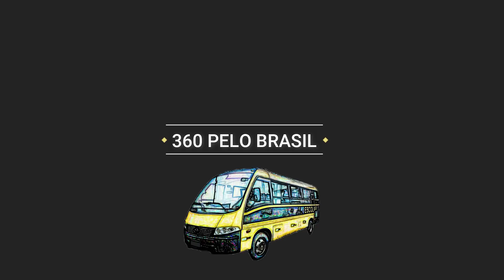Começando a fazer os armários do Motorhome 🎬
▼Nesse video nós mostraremos o inicio da construção dos nossos armários, juntamente com o Paulo e sua esposa Anita. Que conhecemos através do canal. Ele se prontificou a mostrar todo seu trabalho e essa é uma atitude sem duvida de extrema generosidade que poucos hoje em dia fazem. Quem quiser entrar em contato com o Paulo no final do video estará o contato dele.

▼ SOBRE O CANAL : Meu nome é Cíntia e resolvi dividir com vocês a nossa construção, meu marido Jorge tem muitas habilidades em diversas áreas e nossos filhos Lucas e Gustavo também colocam a mão na massa, ou melhor, a mão no motor home. Uma família, um micro ônibus e uma pandemia... O resultado vocês podem ir acompanhando. Venha nos acompanhar e ver por completo a construção totalmente artesanal do nosso Motor home. Abrimos nosso quintal para poder dar idéias, incentivar, ajudar, e também sermos ajudados, pois “NUNCA CONSTRUÍMOS UM MOTOR HOME”, mas a experiência esta sendo a melhor possível. Esperamos que de alguma maneira possamos ajudar, incentivar, alegrar ... A quem assistir e também estamos aprendendo com vocês. Meus agradecimentos a todos vocês.

Todos os dias têm muita coisa para fazer e não é fácil mais também a cada dia sentimos, que nosso sonho esta ficando cada vez mais próximo de se tornar realidade !!!

▼ Importante lembrar aqui que não somos especialistas técnicos no assunto estamos apenas dividindo a nossas experiências com vocês.